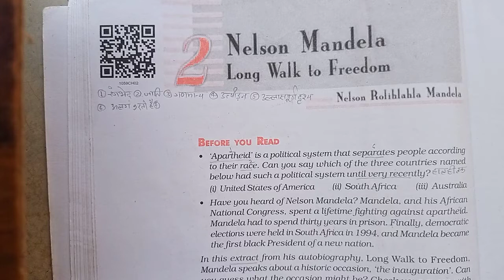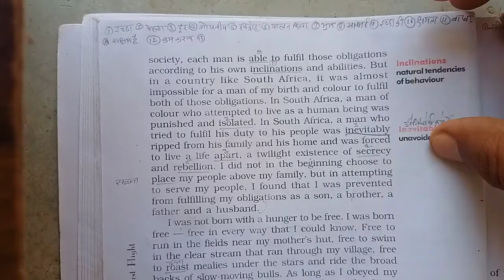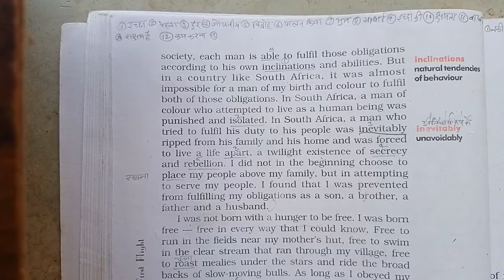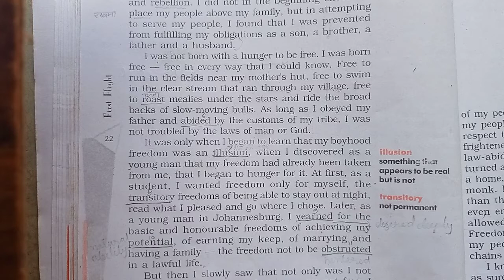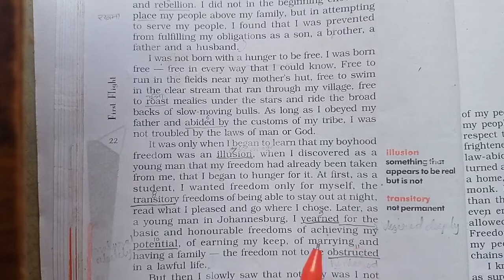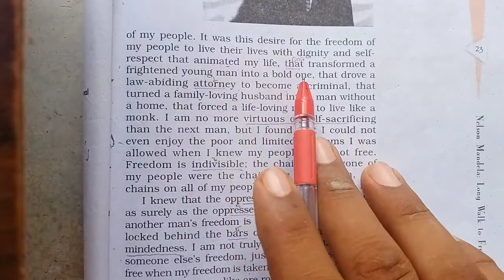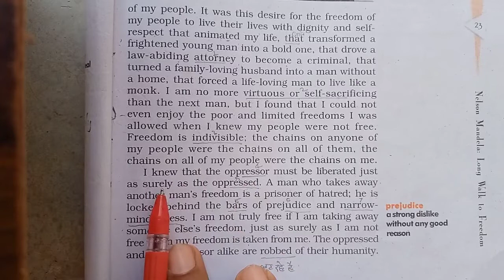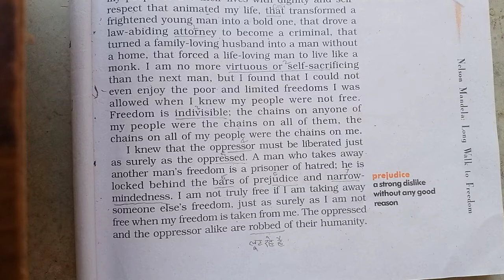Nelson Mandela; Long walk to Freedom (Hindi Explanation) Part-3 10th First Flight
Nelson Mandela; Long walk to Freedom (Hindi Explanation) Part-1

Nelson Mandela; Long walk to Freedom (Hindi Explanation) Part-2

Nelson Mandela; Long walk to Freedom (Hindi Explanation) Part-3

Nelson Mandela Long walk to Freedom oral comprehension

Nelson Mandela Long walk to Freedom comprehension solution 10th First Flight